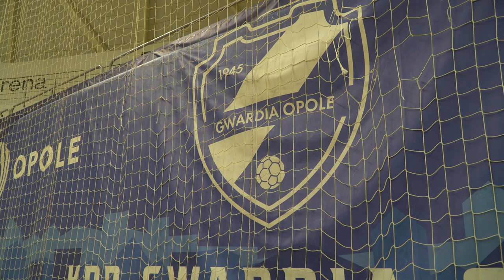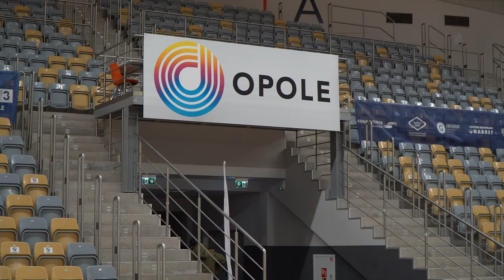Przed finałem MPJ w piłce ręcznej w Opolu - konferencja prasowa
W czwartek i piątek Opole będzie żyło piłką ręczną. Po raz pierwszy od 1990 roku w naszym mieście zostanie rozegrany finał Mistrzostw Polski Juniorów. Będzie to zarówno  wydarzenie sportowe jak organizacyjne na najwyższym poziomie - zapewnili organizatorzy podczas konferencji prasowej. Warto sobie zarezerwować czas by móc obserwować cztery najlepsze drużyny w kraju w tym KPR Gwardia Opole